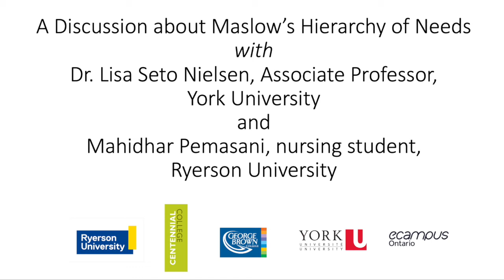Video 1:1 A Discussion about Maslow's Hierarchy of Needs